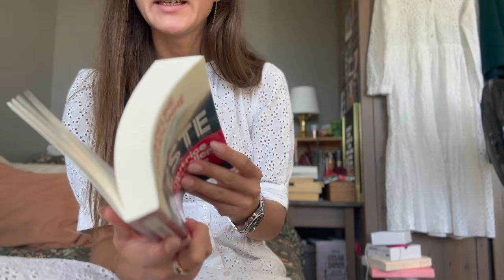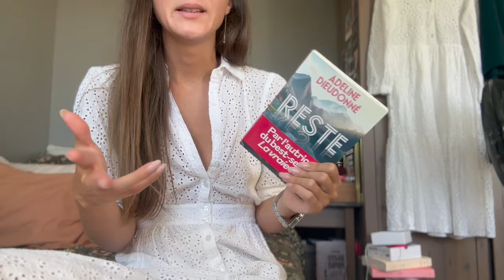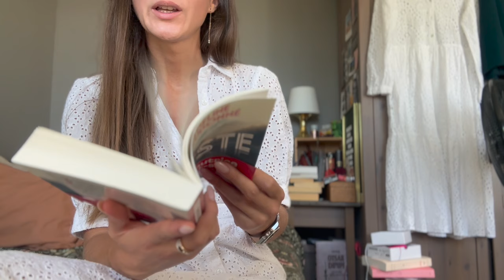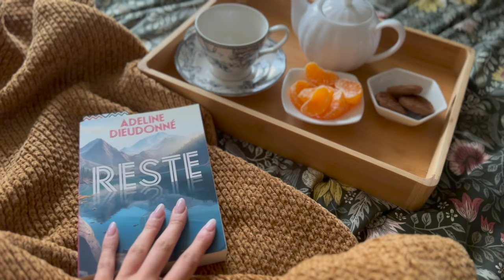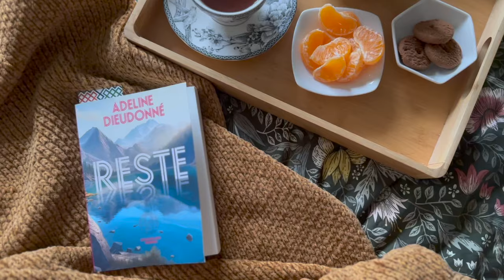Vlog : semaine du 18 septembre // Retour de lectures, tea time et boulot 📚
Hello !